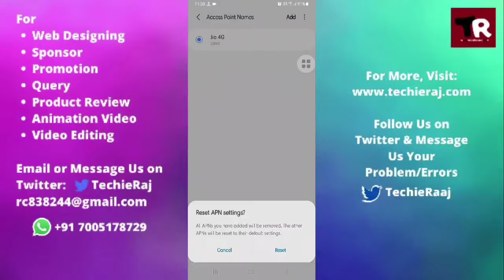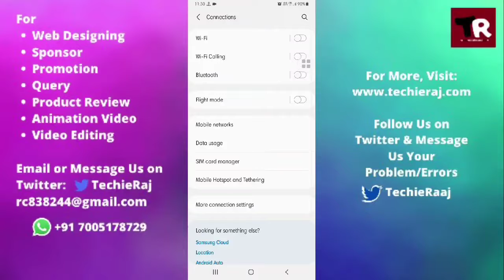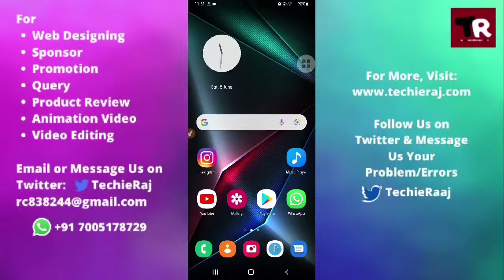Samsung Note 3 Neo Keeps Losing Internet Connection Problem Solved